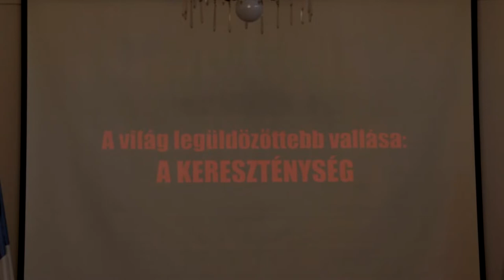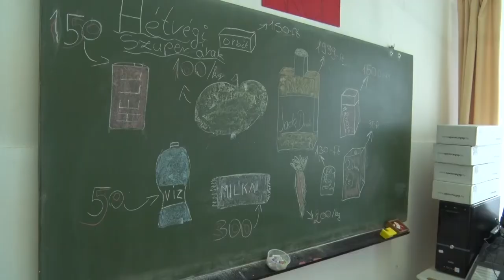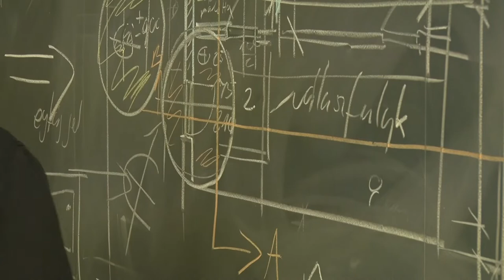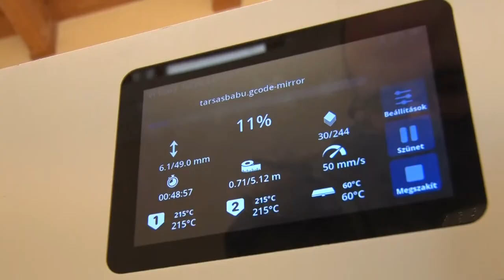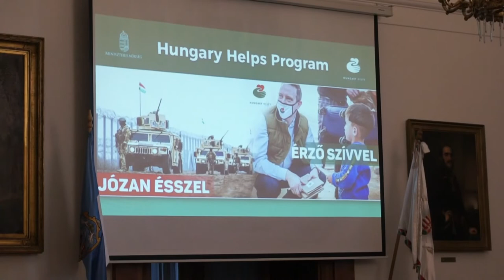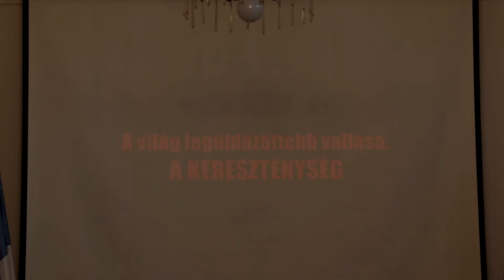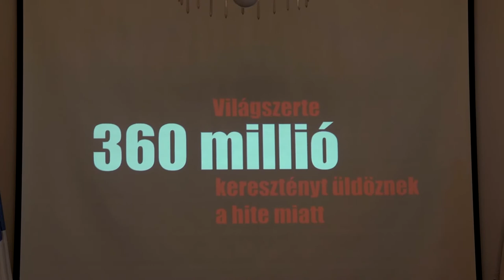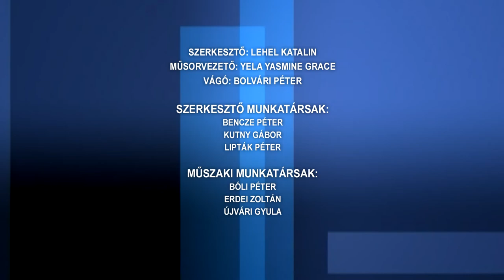Közéleti magazin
Vince nap - a jelek szerint kedvező évük lesz a borászoknak
Átadták az év civil szervezeteinek elismerését
Az érettségizőknek nyújt számtalan lehetőséget a Tolna Megyei Szakképzési Centrum
Keresztényüldözés napjainkban